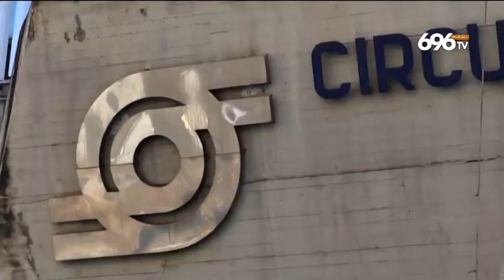Circum, lite azienda-sindacati pendolari a piedi